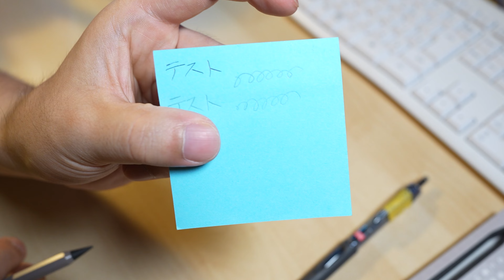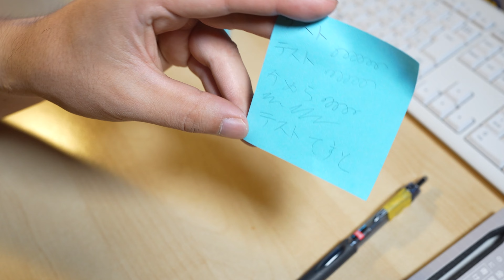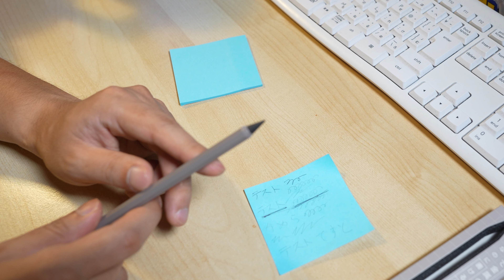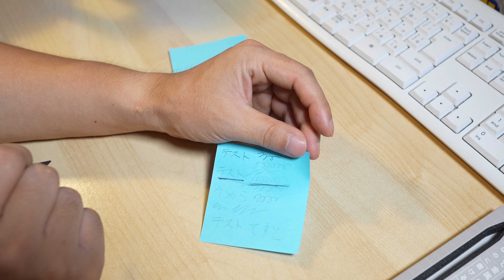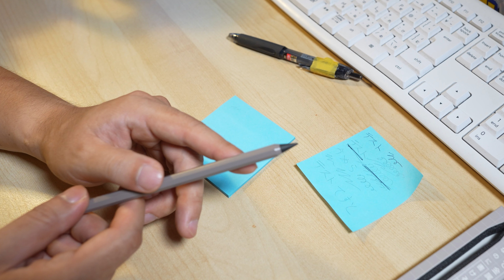「最近買った物開封 SLIK ビデオ三脚 / サンスター metacil」 jkumoのVLOG #698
■チャプター
#1:オープニング 00:00
#2:水出し珈琲 00:09
#3:珈琲タイム 00:56
#4:三脚と雲台を新しくするよ 06:21
#5:サンスター metacil 16:56
#6:metacil 試し書き 19:39

SLIK 一脚兼簡易三脚 スタンドポッドGX-N
SmallRig Selection フルード ビデオ雲台
サンスター metacil

☆★撮影機材☆★
α7C ボディ シルバー ILCE-7C S
マイク ゼンハイザーMKE 200